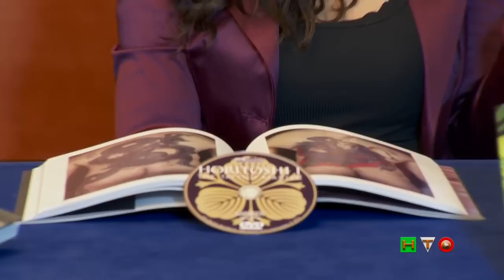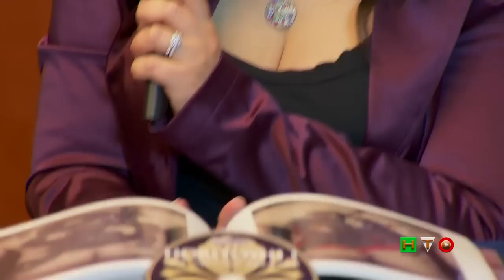XIV International Tattoo Expo Roma - Intervistaa a R. Borsi ed a A. Migliore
XIV INTERNATIONAL TATTOO EXPO

3-4-5 Maggio2013 Ergife Palace Hotel, Via Aurelia 619 , Roma

"Una delle convention di tatuaggi più grande al mondo "

I migliori 500 tatuatori saranno nella Capitale a partire da Venerdì 3 Maggio per la XIV edizione di quella che si è ormai affermata come una delle manifestazioni di questo genere più grandi al mondo. Tre giorni in cui l'arte usa la pelle per esprimersi, attraversando mode e trasformando gli artisti in tatuatori e tatuatori in artisti.
Tra i cinquecento artisti di fama nazionale e internazionale presenti ricordiamo: il maestro dei ritratti a colori Shane O'Neil e per il realismo estremo Nick Malasto dagli Stati Uniti , Pili Mo'o pioniere del tribale tradizionale polinesiano, il maestro Horitoshi custode dell'antica tecnica dell'incisione a mano. Per lo stile chicano Black 'n'Gray dalla California Jose & Gustavo Lopez di Lowrider Tattoo Studio , Carlos Torres, Ivano Natale e Steve Soto del Goodfellas Tattoo, Daniel Rocha e Johnny Quintana. Non mancheranno anche questo anno gli italiani Antonio Macko Todisco , Michele Turco, Alex De Pase e Claudio De Rosa dello studio Milano City Ink.
Basta scorrere le foto della scorsa edizione per capire di cosa stiamo parlando: Più di 500 tatuatori , 6.000 metri quadrati, cinque sale e 400 stands.
A conferma del grande successo di questa manifestazione , anche questo anno non mancheranno ospiti illustri. Venerdì 3 Maggio il rapper Piotta sarà uno degli ospiti della kermesse, dopo la recente pubblicazione del nuovo album "...Senza Er" non poteva perdersi uno degli eventi più underground della capitale. Domenica 5 maggio, presso lo stand Yama Tattoo, i Meet & Greet con Fredrik e Mathias Norrman, membri storici dei KATATONIA, e con Negru e Din Brad di Negura Bunget, firmeranno autografi a tutti gli appassionati del genere metal che difficilmente si lasceranno sfuggire un'occasione simile .
L'evento sarà una vera e propria festa in cui i tatuaggi saranno il filo conduttore, ma non l'unico motivo per fare un salto all'Ergife, magari da semplici curiosi. Ci saranno show di burlesque ,con Bianca Nevius , le esibizioni sul trapezio di May, l' Hula Hoop dancer Silvia Pavone , e il mitico Mago Dorian.
Non mancheranno i concerti live che inizieranno dopo le 20:30 con The Di Maggio Connection, il power trio capitanato da Marco Di Maggio , i Fat Cats che presenteranno la nuova arrivata Black Barbie la quint'essenza della band mentre Domenica sarà dedicata al folk punk acustico degli Andrea Rock Trio.
Ma non è finito qui, infatti all'interno dei seimila metri quadri a disposizioni si potranno esaltare Luca Contoli con la sua BMX, gli acrobatici Urban Force, un team di funambolici Breakdancer romani e a completare la serie underground anche un contest di writers a cui parteciperanno alcuni "mostri" del panorama underground capitolino .
Anche quest'edizione sarà caratterizzata da esposizioni artistiche davvero intriganti; parteciperanno infatti l'eclettico Andrea Lanzi , Viola Voh Hell con "By all means necessary" , lo street artist Diamond con la mostra "InKdomabile" , "Woodcut prints" di Alex Binnie dello storico Into You di Londra , la mostra "Horror vacui" di Pelin Santilli e nel corner Tatuatori.info l' esposizione "Skatink Around".
In occasione di questa quattordicesima edizione , Any Given Monday ha preparato uno dai party più trasgressivi della stagione. " International Tattoo Expo Official Aftershow". Sabato 4 Maggio le colonne portanti del Rising Love in zona Ostiense difficilmente riusciranno a tenere botta. La fama delle feste AGM non ha bisogno di presentazioni e una collaborazione con la terza convention di tatuaggi più grande mondo renderà tutto ancora più esplosivo. Una festa che rimarrà nella storia.
In esclusiva mondiale alla Tattoo Convention di Roma , Mr. Horitoshi I, leggenda vivente in Giappone e non solo, è il maestro indiscusso dell'arte del tatuaggio tradizionale orientale, sapiente custode di una peculiare tecnica, l'incisione a mano presenterà il sacramentale libro "Horitoshi I. Storia dell'irezumi", la cui conferenza stampa è prevista per Venerdì 3 Maggio ore 11:00, nella Hall dell'Ergife Palace Hotel . Manufatto che ripercorre un viaggio alla scoperta del tatuaggio giapponese, attraverso la testimonianza diretta del maestro Horitoshi I che, ripercorre le origini dell'Irezumi, specchio di un popolo e delle sue tradizioni, esempio perfetto di quanto un tattoo possa essere carico di simbolismo fin nei suoi minimi dettagli. Lo stesso libro poi è parte integrante di un progetto che comprende anche "Horitoshi I - The tattoo master", l'inedito documentario girato a Tokyo dal giovane regista Alessandro Migliore e che comprende un'intervista esclusiva al celebre maestro con la testimonianza in presa diretta della sua vita artistica e quotidiana.